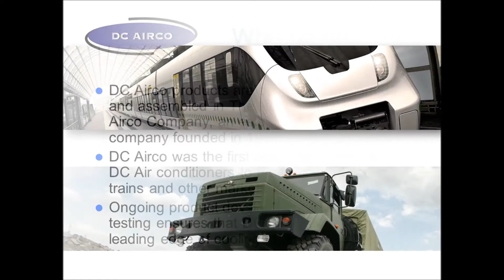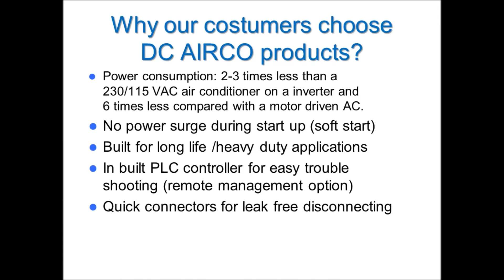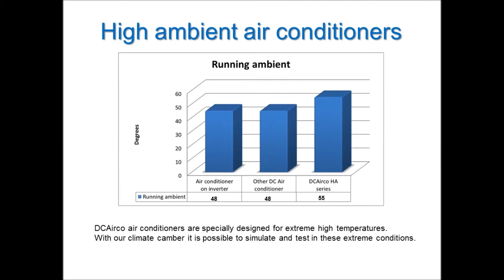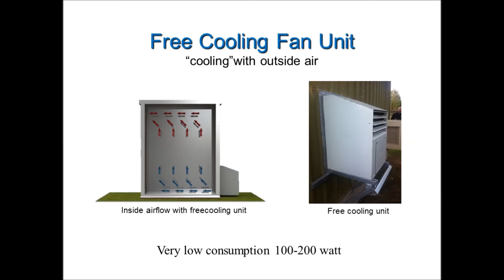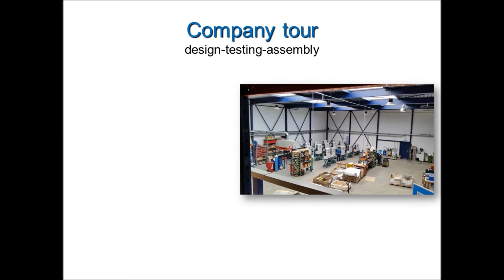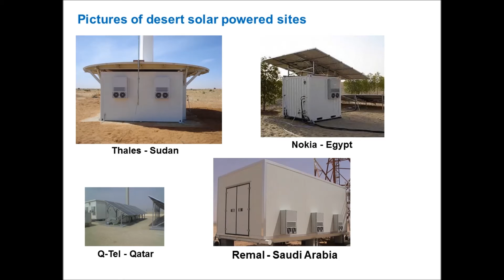DC Airco 2016 Battery Equipment Heating Venting and Cooling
DC powered Heating, Venting & Cooling - Air conditioning and Free cooling units for: electrical cabinet's,  hybrid solar powered off grid equipment stations, BTS telecommunication shelter's, computer room's, battery and power distribution rooms DC Airco telecom products are available in 24V and 48V DC